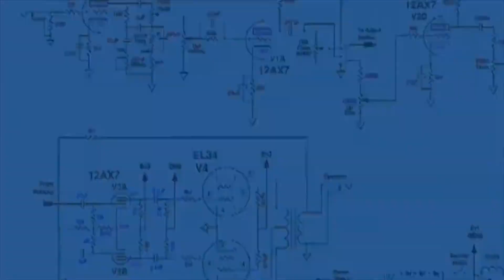Covid House Mix by DJ Red Sparrow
Check out my Mix containing 30 Mins of Tech/Acidic Music - Enjoy :)